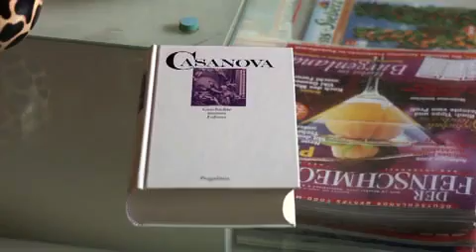Hellmuth Karasek über Nachbarschaft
Jeder ist Nachbar. Und doch: Wie sieht Nachbarschaft aus? Was macht sie aus?
19 Prominente aus Wirtschaft, Politik, Unterhaltung und Sport beziehen Stellung dazu.

Hellmuth Karasek ist Literaturkritiker, Autor und Professor für Theaterwissenschaft.
 Viele Jahre lang ständiger Teilnehmer der ZDF-Sendung
 „Das Literarische Quartett". Mitglied des P.E.N.-Zentrums Deutschland
und der Akademie der Künste in Frankfurt und Hamburg. Karasek ist
 Vater von vier Kindern.

Film von broadview.tv im Rahmen des Buch- und Ausstellungsprojektes »Nachbarschaft«,
 hg. von Daniel Arnold, 2009/2010, Verlag Callwey.